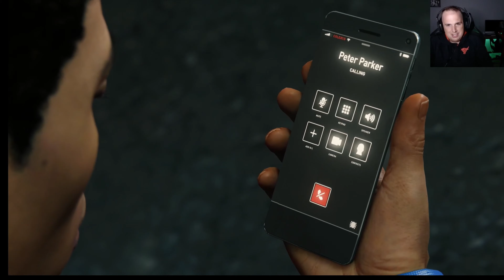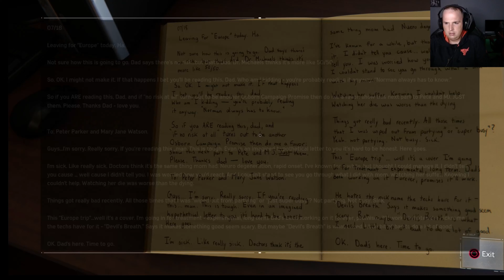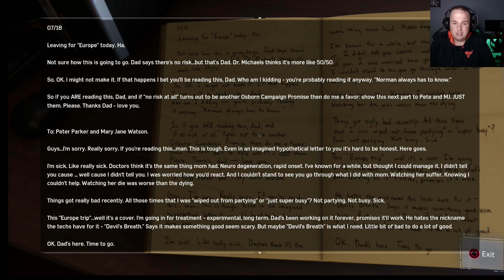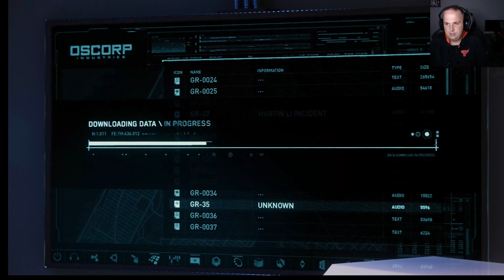Spiderman Episode 10: The truth is finally coming out!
Spiderman Full Game Walkthrough Part 10 played on the PS5. Welcome to my official gameplay series for the Spiderman story played at 60FPS. This gameplay includes the storyline, side missions, and character introductions.

Spiderman Storyline
After 8 years of crime fighting and web-swinging, 23-year-old Peter Parker, aka Spider-Man, finally manages to subdue and arrest Wilson Fisk, the biggest crime boss in New York City. While initially anticipating a time of peace, instead the web-head finds out that many smaller parties are eager to fill the void that Fisk left. With a new gang called "The Demons" on the rise, and new villains emerging from the shadows, Spider-Man faces one of his biggest challenges yet as a crime wave sweeps throughout the city, forcing him to fight as hard as he can to maintain peace.